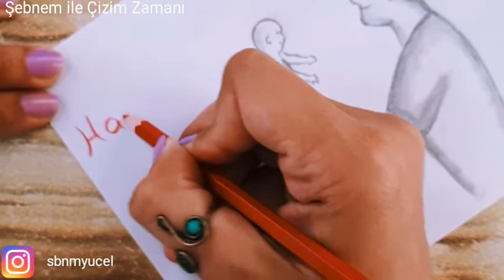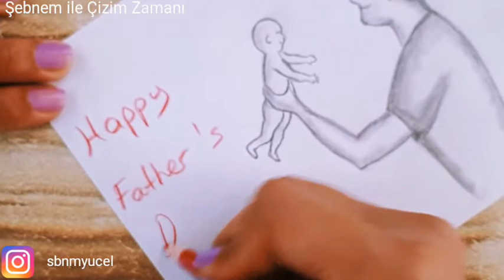BABA VE ÇOCUK ÇİZİMİ😍 / BABALAR GÜNÜ RESMİ / HAPPY FATHER'S DAY DRAWING